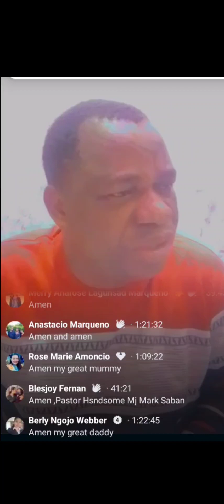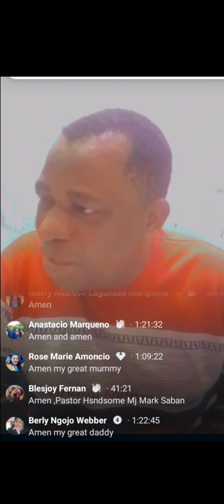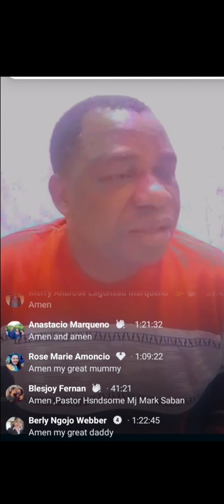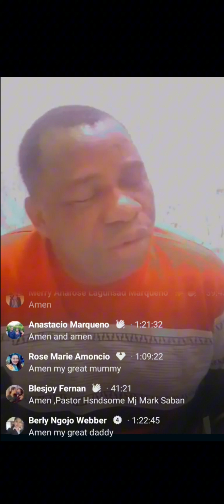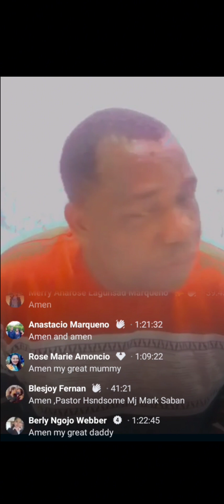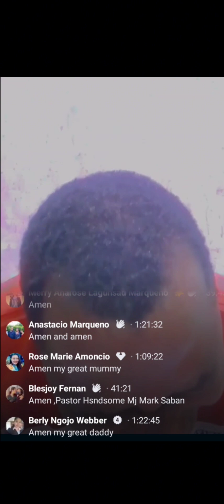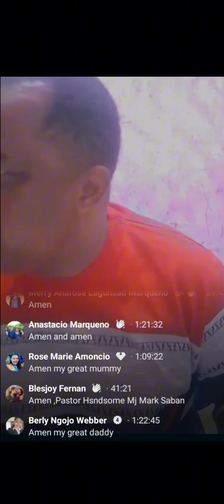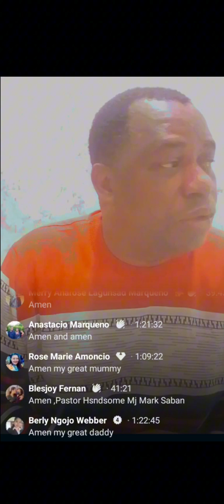obedience is better than sacrifice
Obey now before it's too late